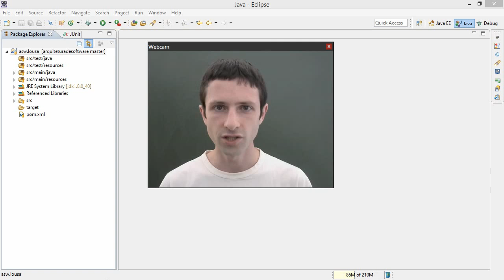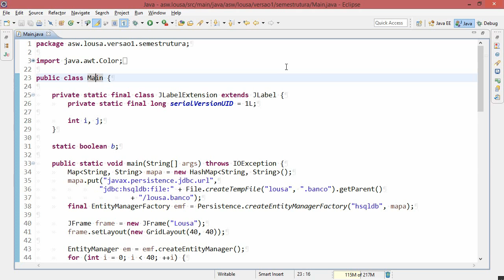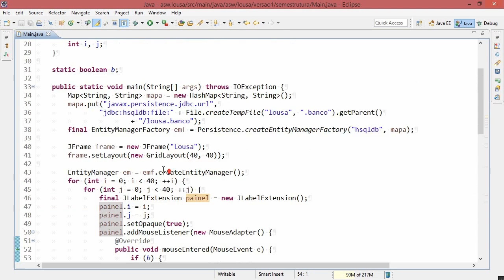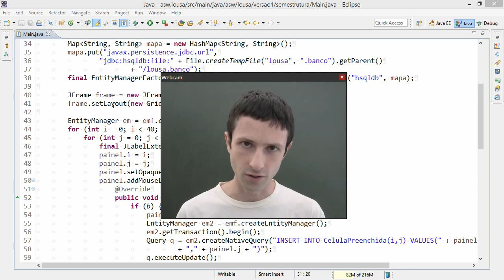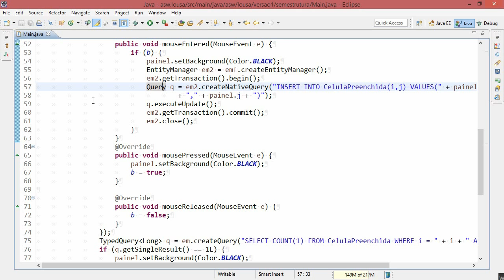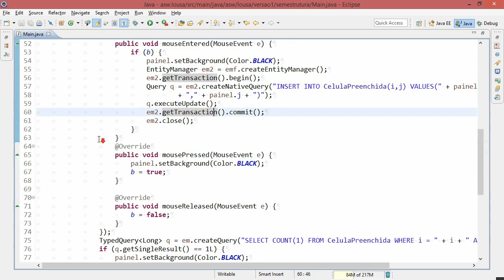Refatoração 1/7: Conhecendo o aplicativo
Está difícil fazer alterações no seu código? Veja nesta sequência de vídeos uma demonstração prática de refatoração. Esta primeira parte contextualiza o aplicativo de exemplo e começa a analisar o código e seus problemas.

"Deixe fácil fazer a mudança.
 Depois, faça a mudança fácil."
-- Kent Beck